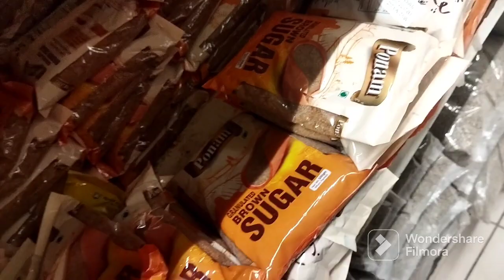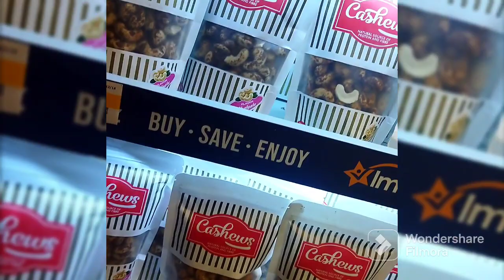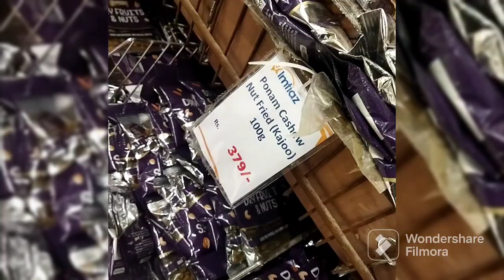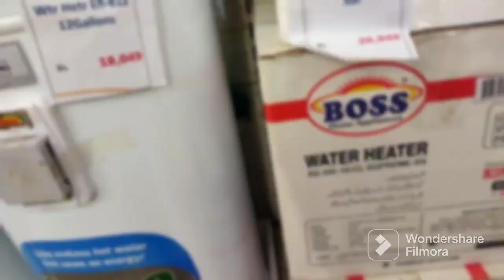Imtiaz Super Store Karachi | Cheapst Grocery Market of Pakistan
Jazak Allah

 imtiaz super store winter sale imtiaz super market karachi review
coffee price  boss geyser price
boss electric geyser blanket price dry Fruit Chikki Peanut Chikki Peanut almond Chikki dry Fruit price chilli sauce soya sauce Hot sauce sirka vinegar price  winter sale New year sale
New year sale alert biggest sale imtiaz store